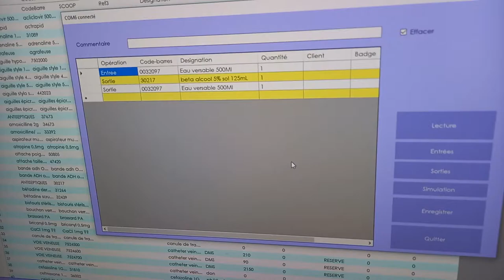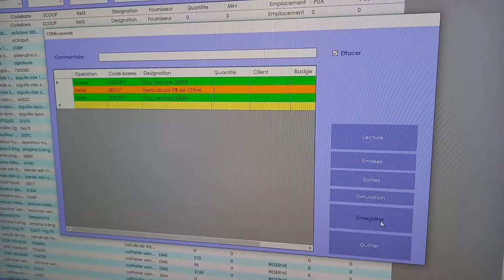Gérer un stock de fournitures médicales avec du code-barres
Les cabinets médicaux ou les hôpitaux ont besoin de gérer de très nombreuses références de produits qui se ressemblent, et les équipes soignantes n'ont pas de temps à perdre dans des procédures compliquées. Il faut pouvoirs sorti un article su stock en quelques secondes, et pourtant maintenir un inventaire à jour pour passer les commandes au bon moment.
SOLTI propose des solutions éprouvées et efficaces avec le petit terminal de scan OPN2001.